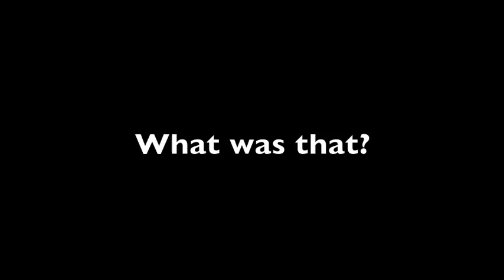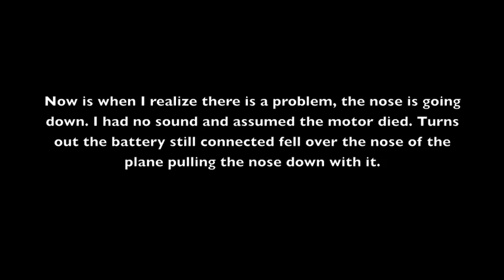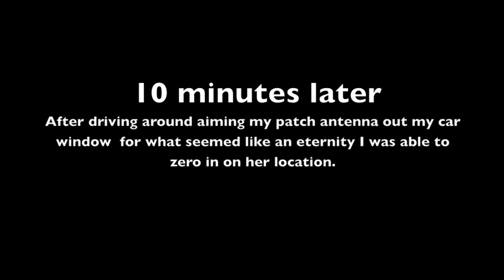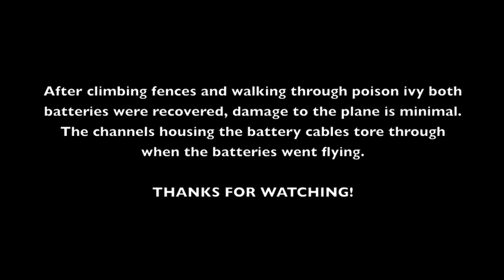Maxi Swift crashed and almost Stolen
This is what happens when you crash a plane in Miami, FL. There's no searching a few days trying to find it. You have like an hour max before someone finds it and puts it on ebay.

Thankfully they just hid it for later and I was able to find it.